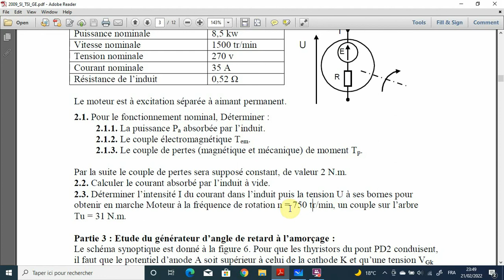CNC 2009 SI TSI GE _ moteur à courant continu MCC